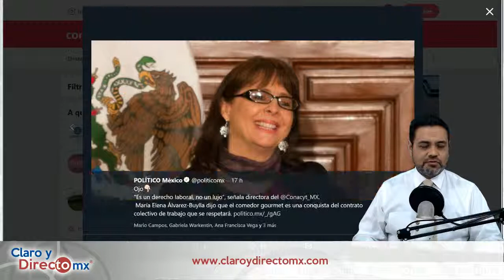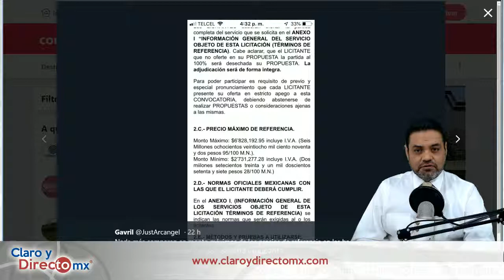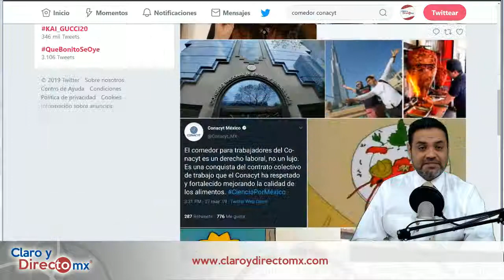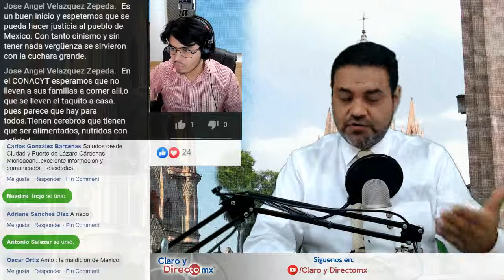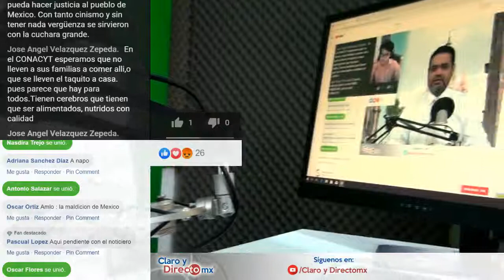CONACYT compra comedor millonario en plena austeridad || EnVivo [RESUMEN]